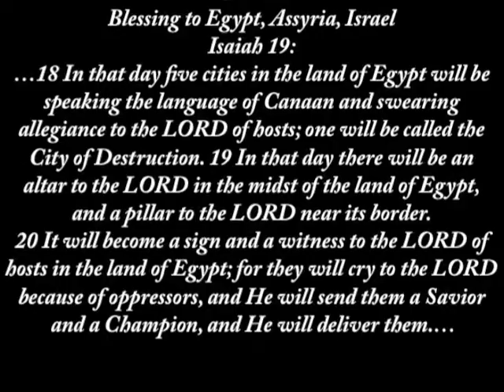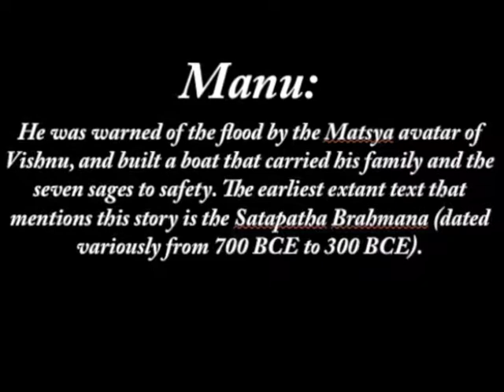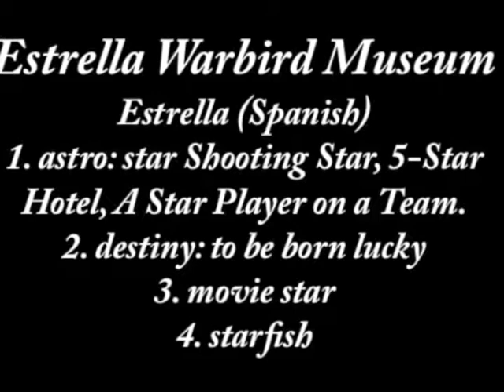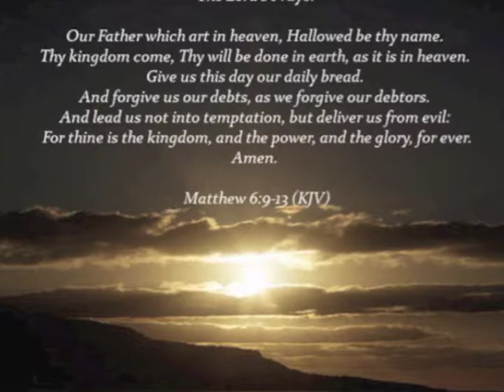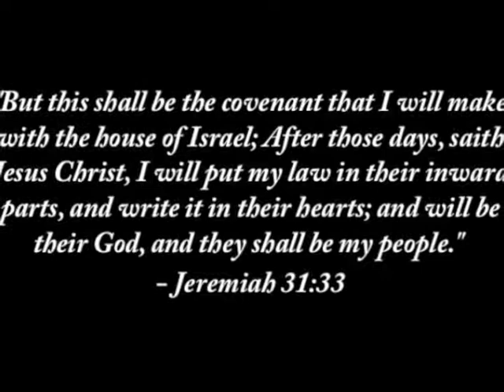Jeremiah 31:33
My attempt at looking at the area I live in inspired by Mark, aka, "The Groxt"